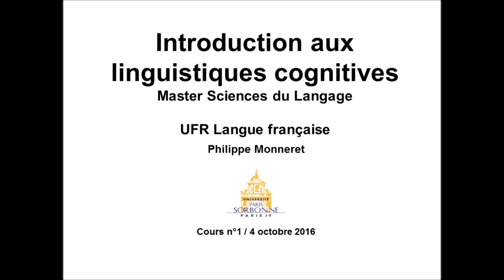Introduction aux linguistiques cognitives 2016-2017 Cours n°1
Cours de linguistique de Philippe Monneret (Master Sciences du langage, UFR Langue française, Université Paris-Sorbonne). Introduction aux linguistiques cognitives 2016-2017 Cours n°1